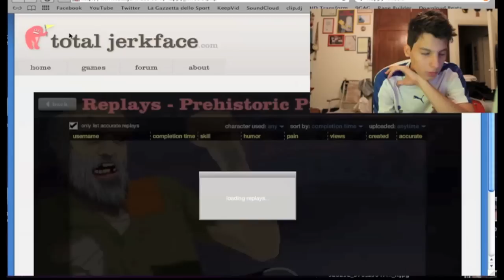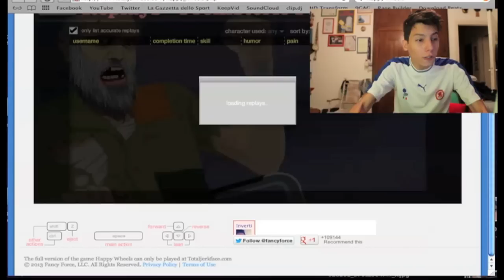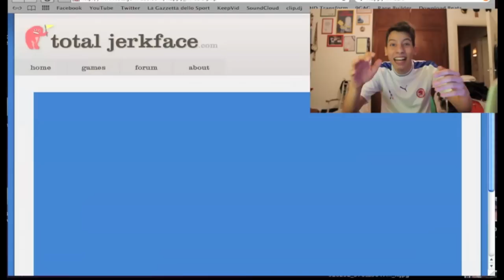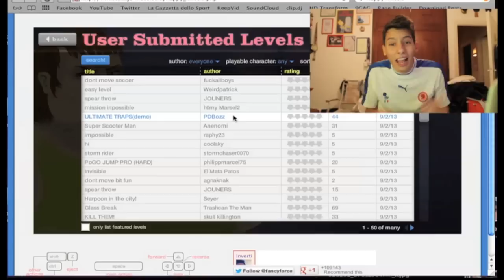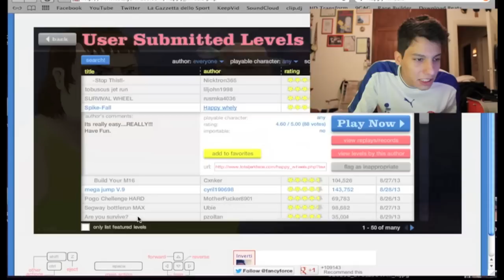Non copio Pewdiepie - Happy Wheels #1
Dove sono le mie 150mila visualizzazioni ??? 12'OOO LIKE :D

Un ringraziamento a random al cocainomane Fuochico